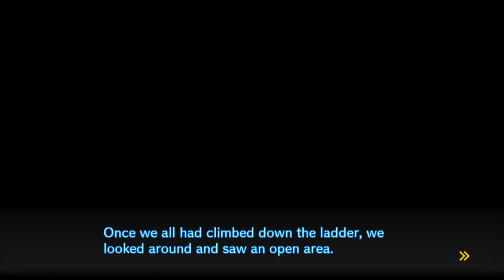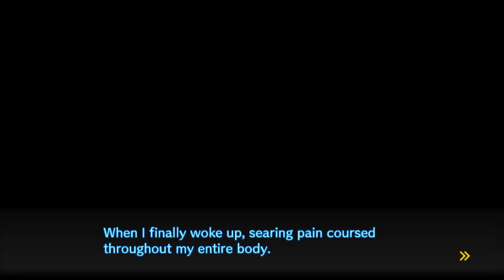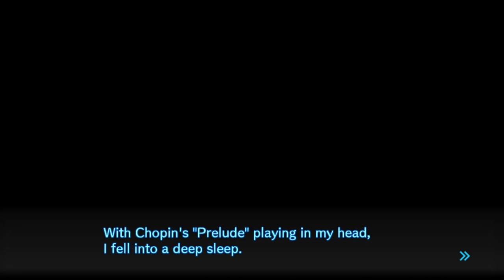❮Let's Play❯ Danganronpa v3: Killing Harmony {Chapter 1} [4] - Death Road of Despair!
⚡Let's try and reach 15 Likes!⚡

Danganronpa v3 - Killing Harmony is the latest game in the Danganronpa franchise! Taking place in a mysterious overgrown school, 16 students are forced to participate in a killing game where only those who can solve the murders will survive!

This is the full main game and I just want to leave a reminder that SPOILERS are in this entire LP for the game, so if you want to remain unspoiled, please click away.

In-Game Sounds.

► Shout Out to Netty for his rendering efforts (I don't know your channel, but here's your shoutout)

► Shout out to my Patrons: TheHam562, thecouncourer, AdamPlays, AdventurerofMC, Kendra, MrRobman, AquaticDolphin, GamerStu, Ripski, Arceon493 and MaukaMauka.